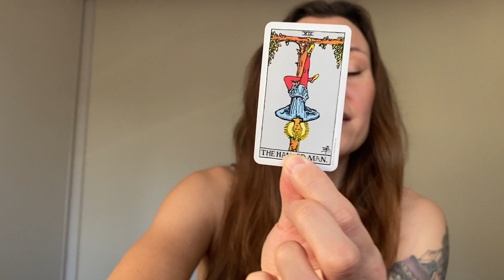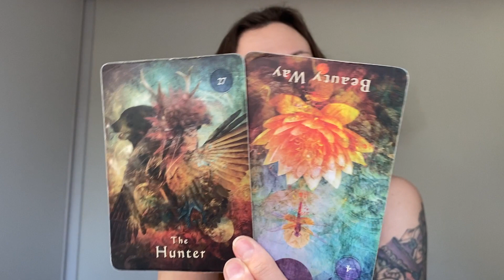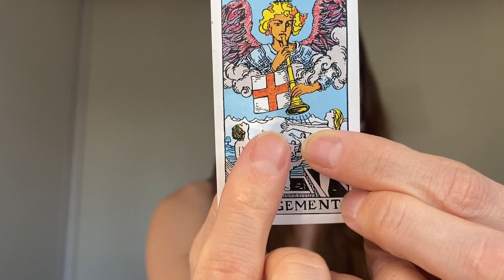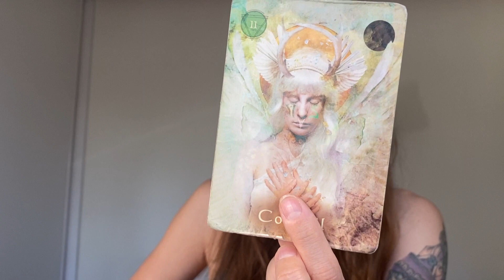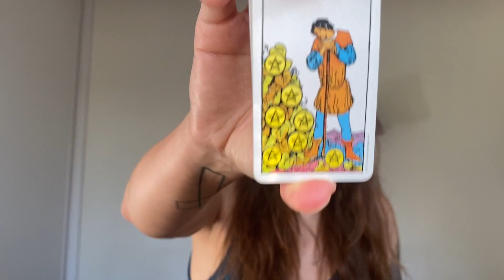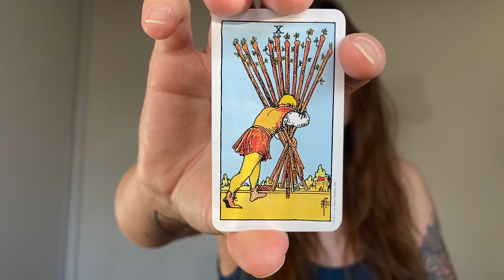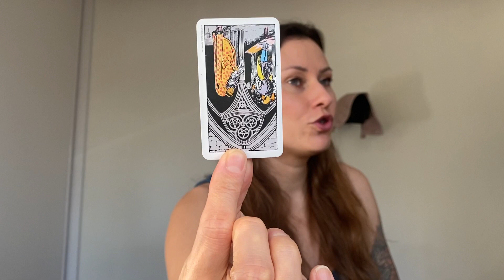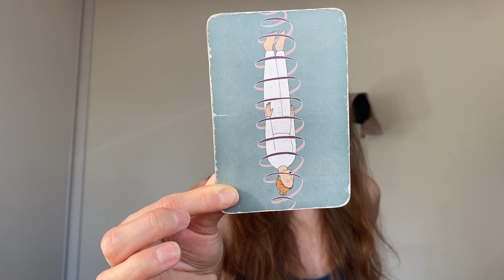BLIŹNIĘTA - PO PROSTU….KONTYNUUJ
Będę przeszczęśliwa jeżeli zechcesz mnie wesprzeć 💚💚💚